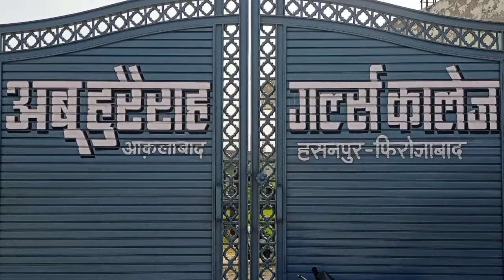जनरल स्टोर स्वामी ने घर के दोनों कमरों में अज्ञात पर आग लगाने का लगाया आरोप